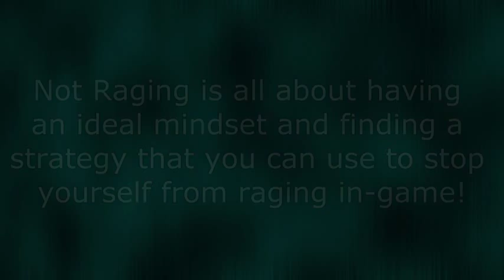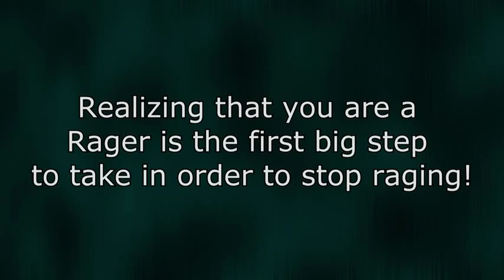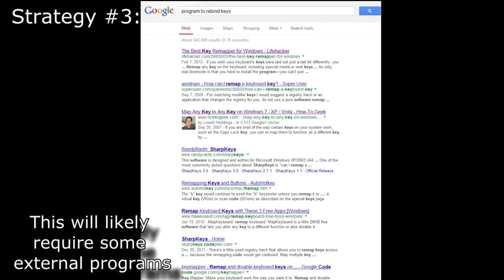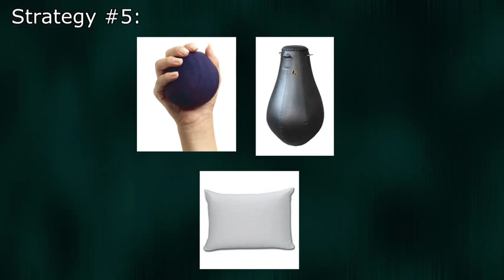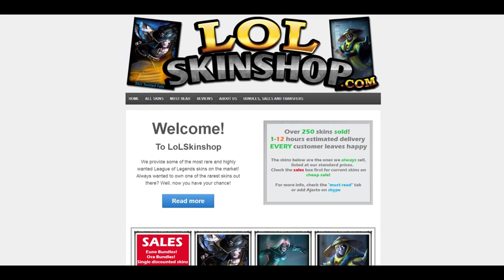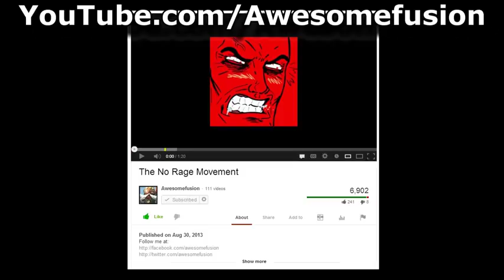How To Not Rage A Guide League of Legends LoL No Rage